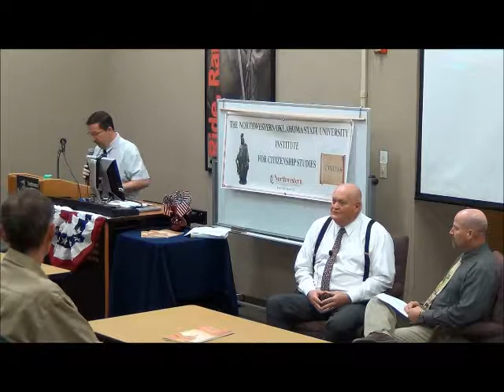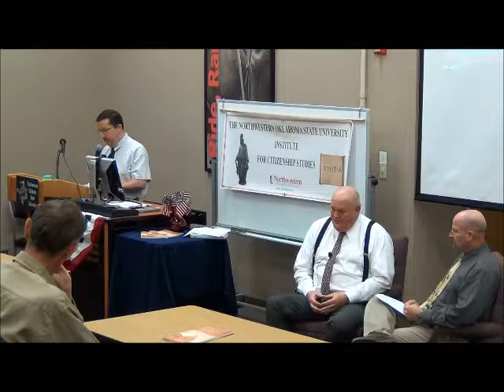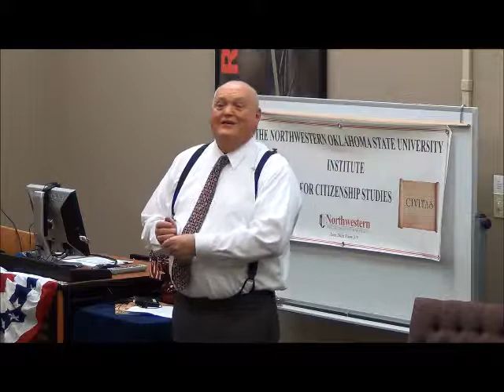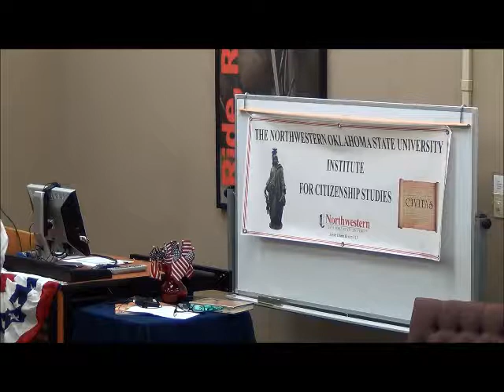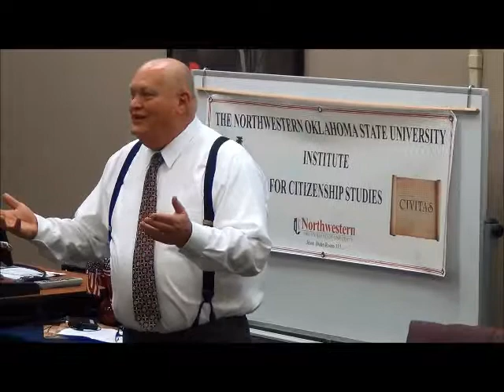2017 Constitution Day - Dr. David Bridges on Abraham Baldwin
Dr. David Bridges, president of Abraham Baldwin Agricultural College in Georgia, served as the speaker for the 2017 Constitution Day event held on Sept. 20 at Northwestern Oklahoma State University.  He spoke on Abraham Baldwin.